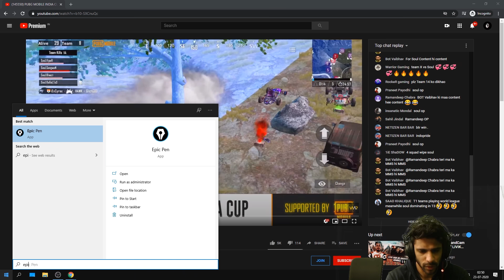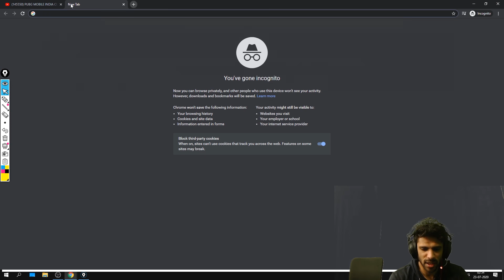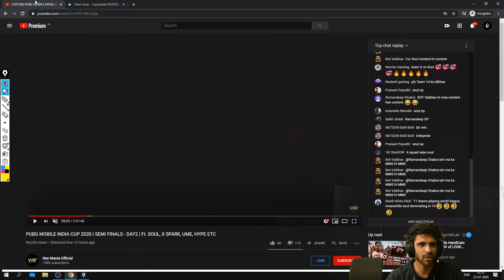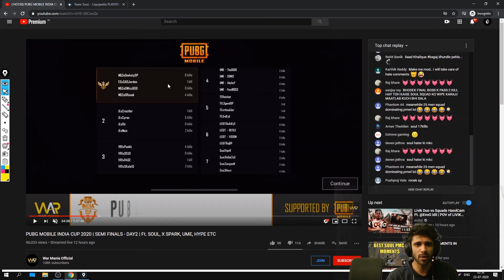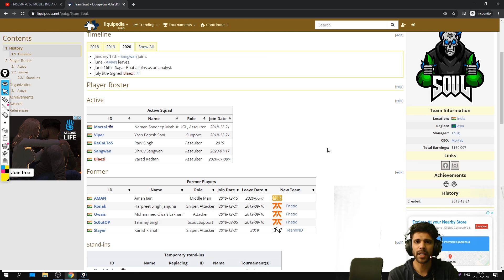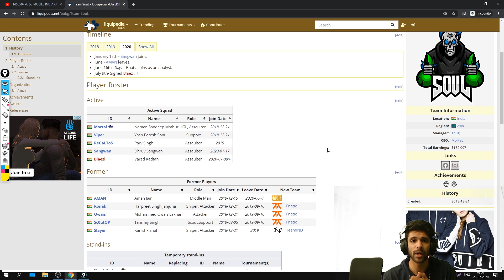TEAM SOUL & 2020 COMPETITIVE ?? LET'S TALK ABOUT IT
or search OCEANSHARMA

*DO NOT SEND HATE, I AM JUST ANOTHER ENTERTAINER TRYING TO DO aMY JOB*